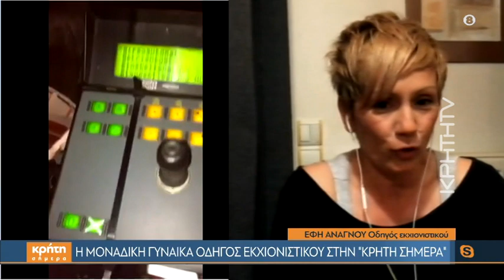Η μοναδική γυναίκα οδηγός εκχιονιστικού στην «Κρήτη Σήμερα»